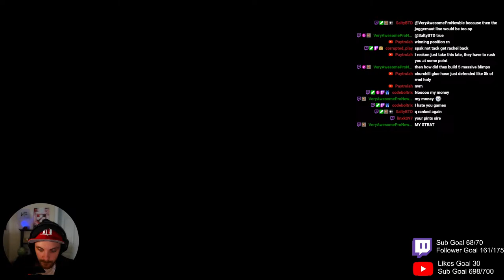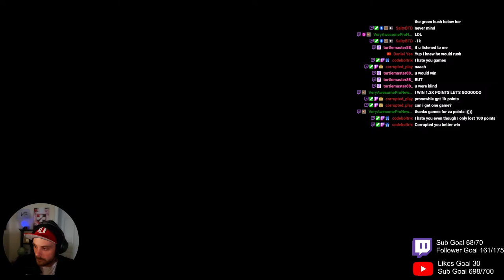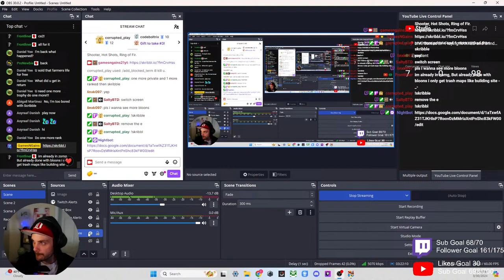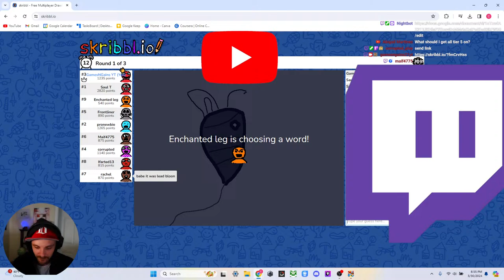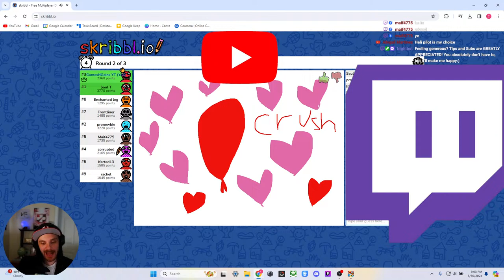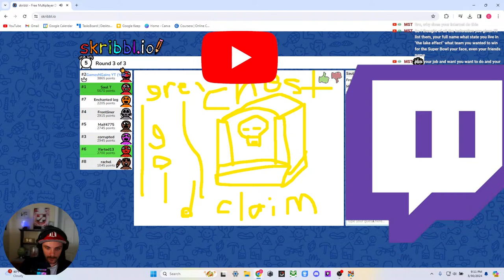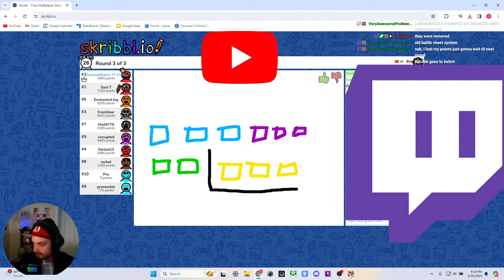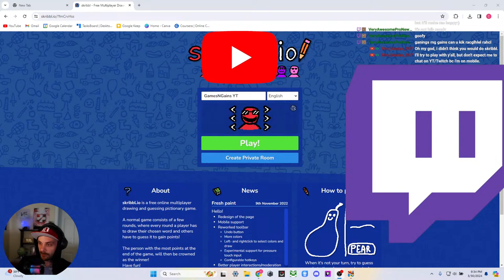🎈LIVE Battles 2! - Playing RANKED and Grinding For HOM! Some 1v1s, Clans, Chatting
Battles 2 Gameplay! Playing in Hall Of Masters Raked, doing some clan wars, 1v1s, chatting and just hanging out! Come chill and say hello!